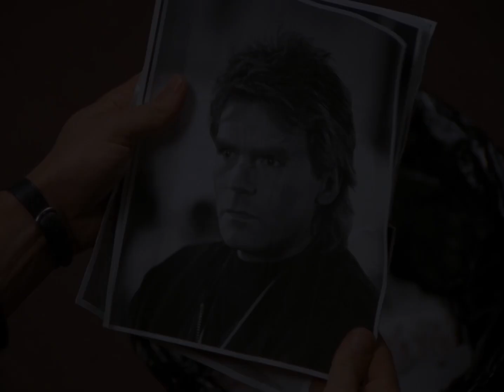MacGyver (1991) Jerico Games REMASTERED Trailer #1 - Richard Dean Anderson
THE COMPLETE SERIE ON BLURAY 😀